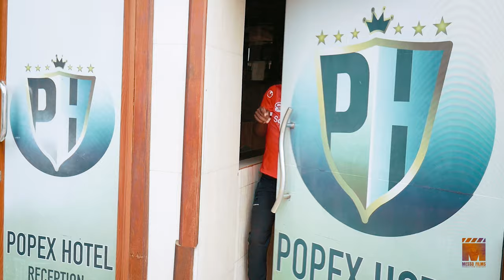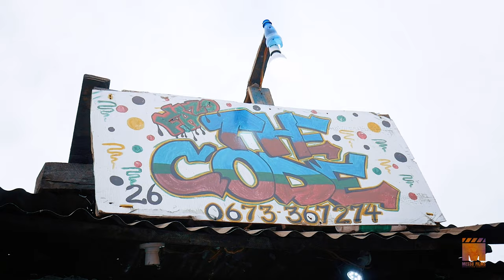Chidy Male-Atapendwa Na Nani💔.(OfficialVideo).Singeli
MESSO MUSIC WORLD
MESSO4LIFE
MESSO FILMS .. GOOD MUSIC WORLD Directed By chrisberry_messotz under MESSO FILMS & MUSIC